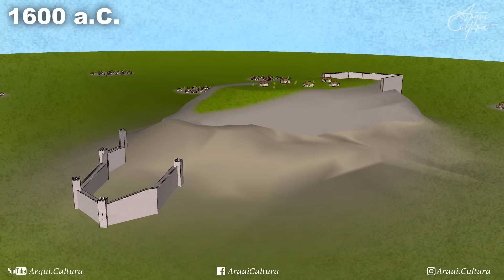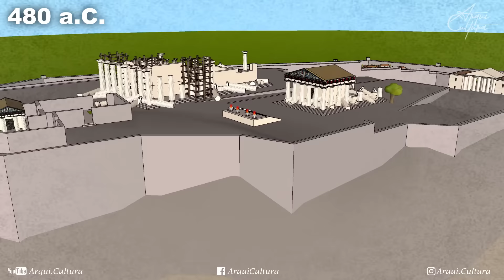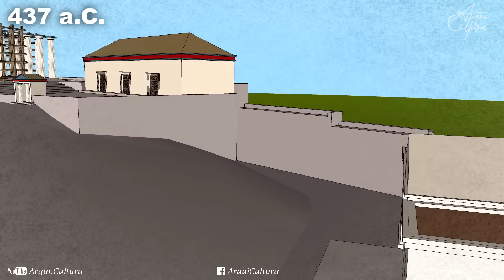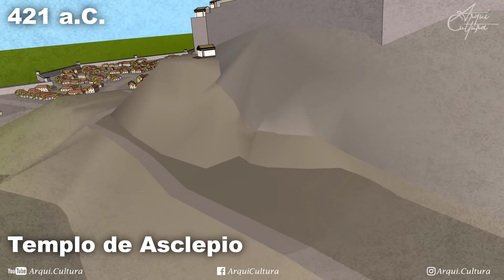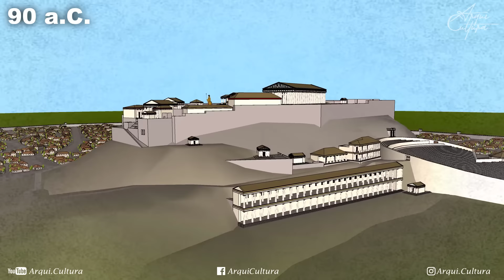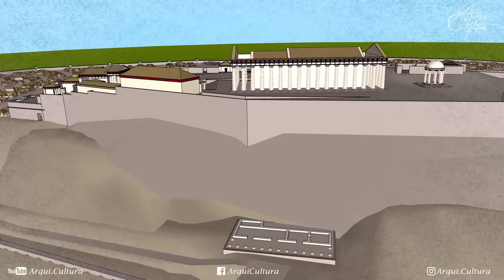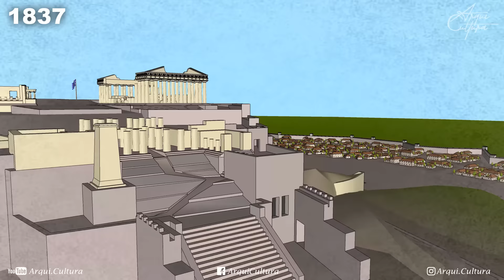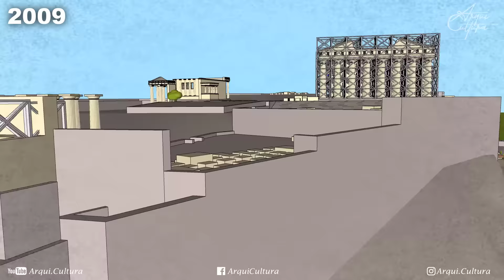🇬🇷 La ACRÓPOLIS de Atenas | En 30 Minutos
Para este video nos dirigiremos Grecia, más exactamente a su capital, Atenas. Para conocer la historia y evolución de su complejo monumental más famoso, La Acrópolis.